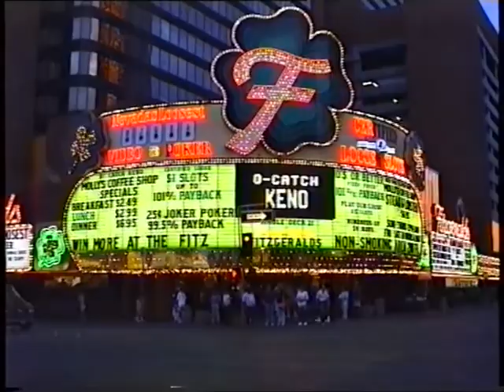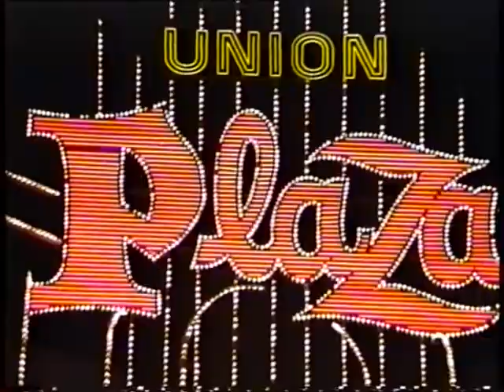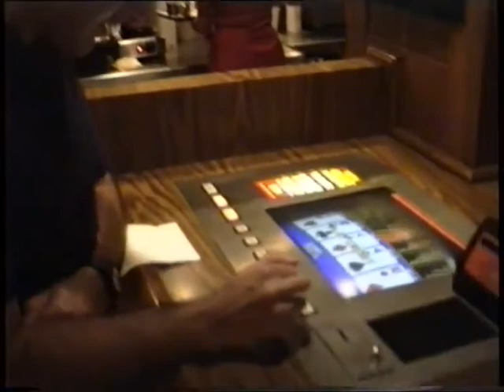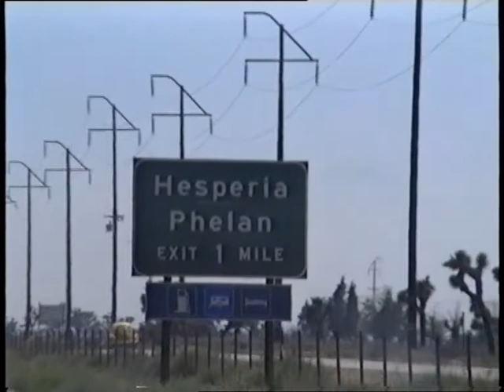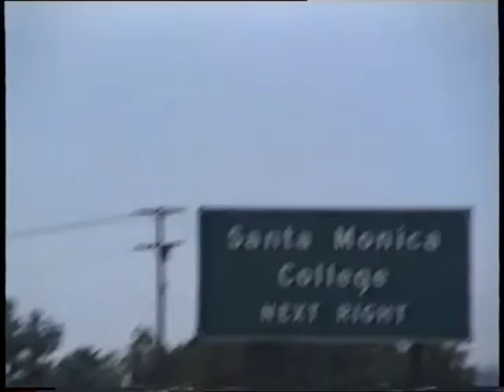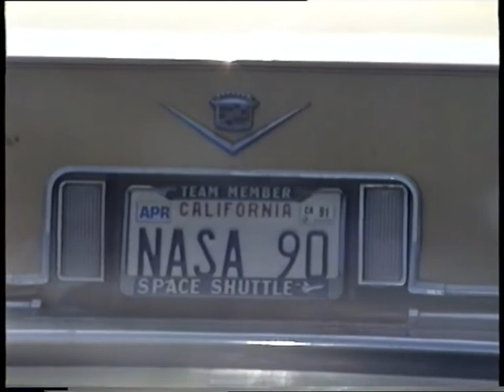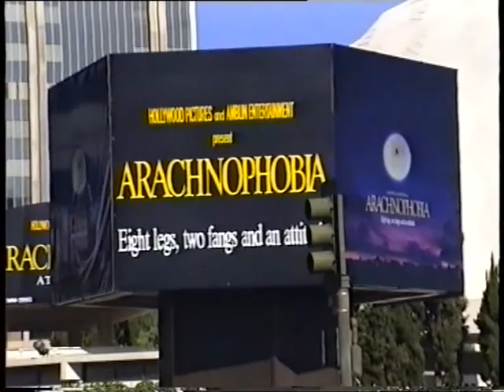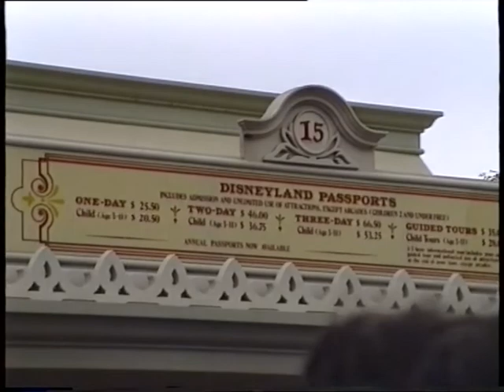America in the 90s. Unedited full Tape No. 7